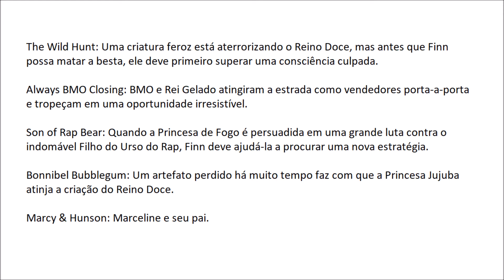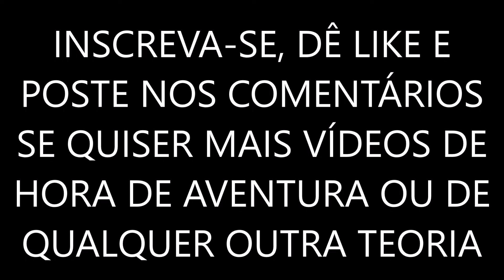O QUE VAI ACONTECER NOS ÚLTIMOS EPS DE HORA DE AVE